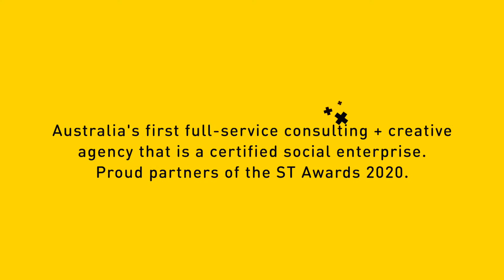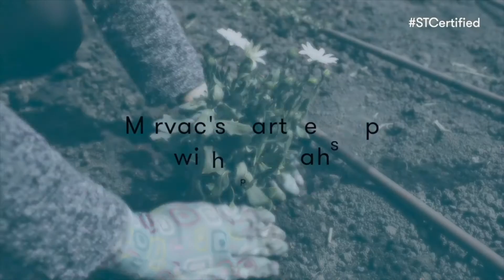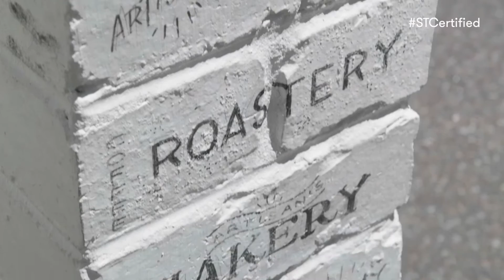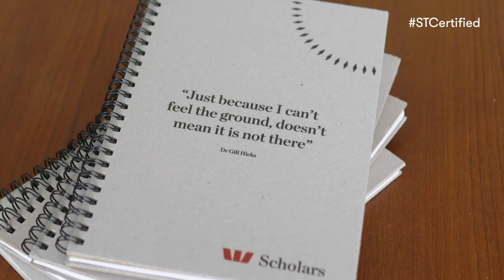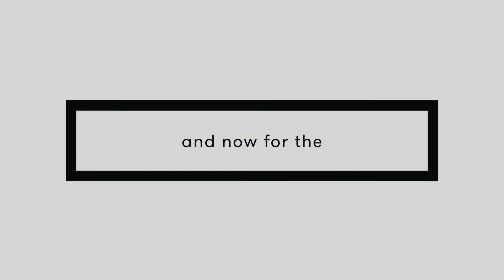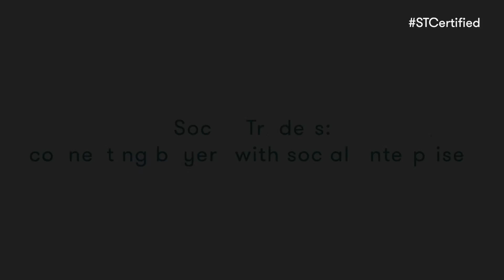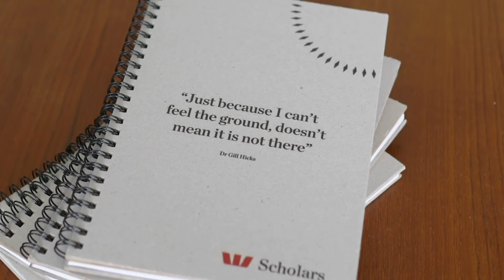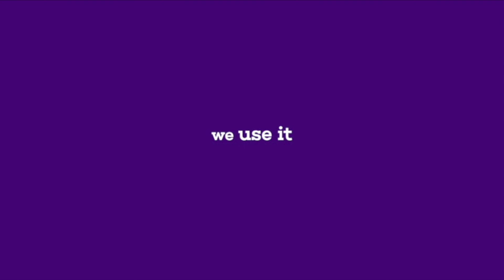Social Traders Awards 2020: The full Digital Celebration | Just Gold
The Social Traders Awards recognise and celebrate the leaders in social procurement in Australia– social enterprises, businesses and Government.

2020 was the year that the sector went above and beyond to support communities and demonstrated resilience, commitment, determination and innovation.

Watch the full Digital Celebration of the STAwards2020 produced by STcertified Just Gold.

Just Gold Digital Agency

3 Albert Coates Lane Melbourne 3000 Victoria Australia